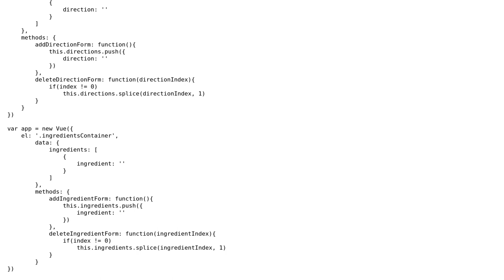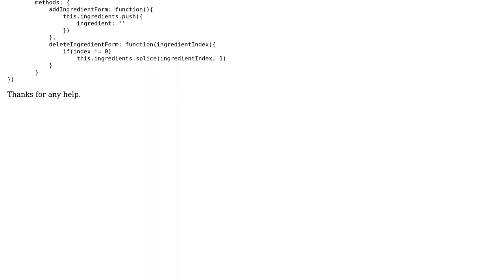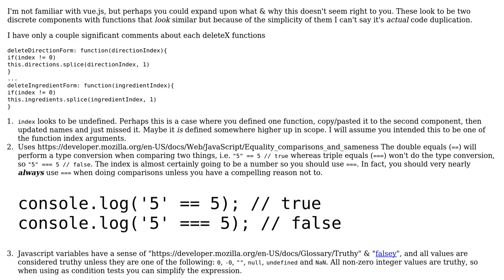Is there a means to combine the similar chunks of Vuejs code shown below?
With thanks & praise to God, and with thanks to the many people who have made this project possible! | Content (except music & images) licensed under CC BY-SA | Music | Images & others | With thanks to user Hossam Alsheikh user Drew Reese and the Stack Exchange Network Trademarks are property of their respective owners. You are responsible for your own actions.